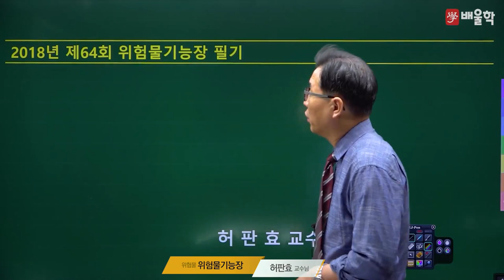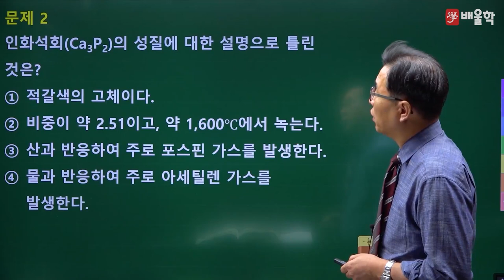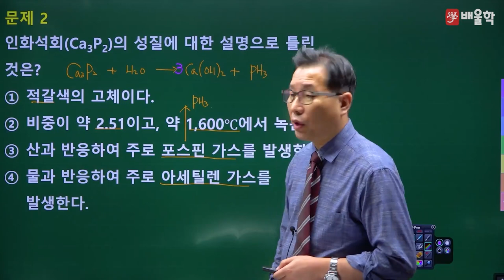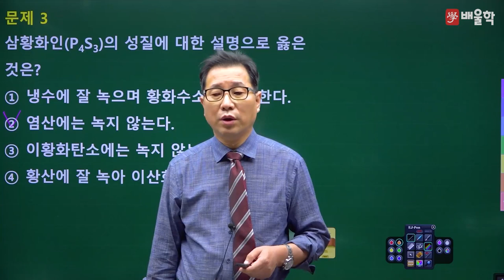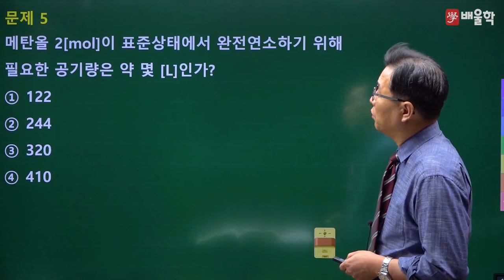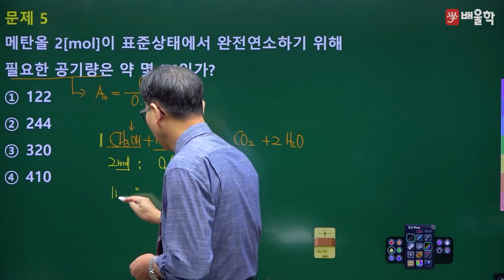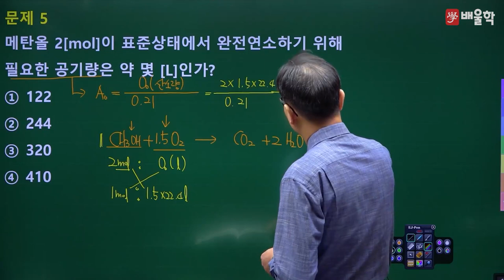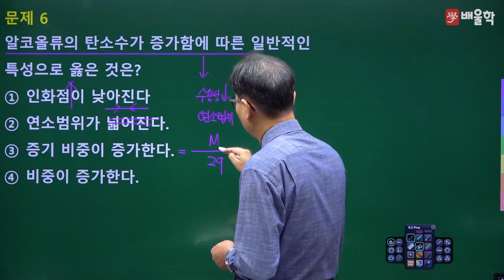[위험물기능장 필기] 2018년 64회 필기 기출 풀이 1 - 허판효 교수님